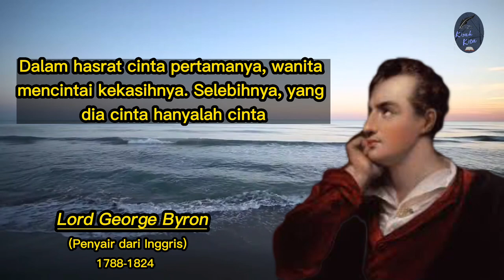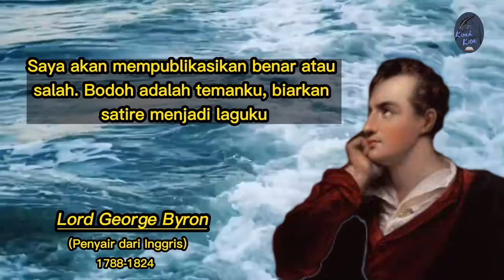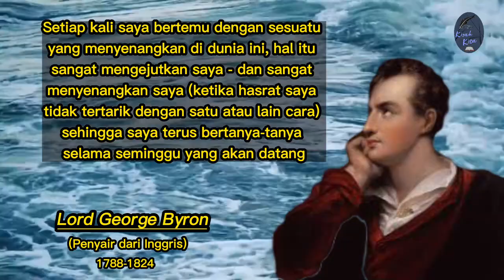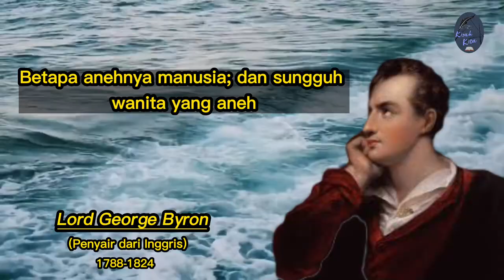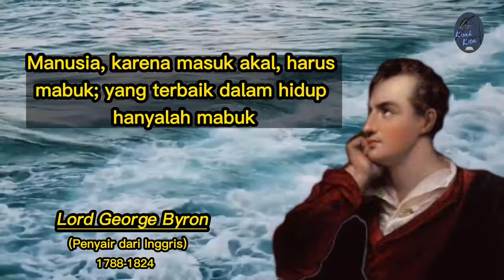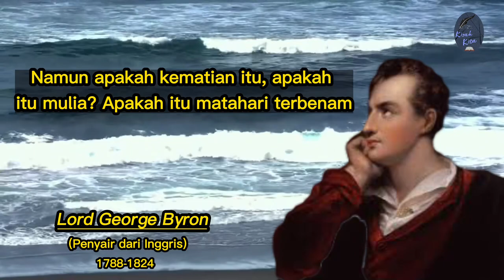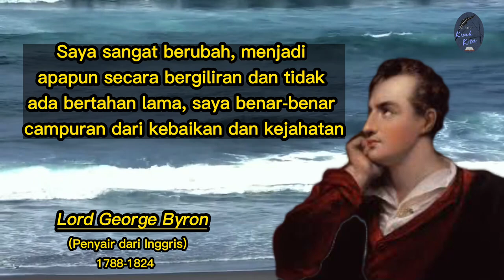Kata kata Bijak Lord George Byron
George Gordon Byron, Baron Byron ke-6, lebih dikenal sebagai Lord Byron, adalah seorang penyair Inggris yang juga berperan dalam kemerdekaan Yunani. Penyair terkenal yang lahir di London, Inggris, ini pincang sejak lahir. Wikipedia
Kelahiran: 22 Januari 1788, London, Britania Raya
Meninggal: 19 April 1824, Missolonghi, Yunani
Anak: Ada Lovelace, Allegra Byron
Drama: Manfred, Sardanapalus, Marino Faliero, Doge of Venice
Cucu: Byron King-Noel, Viscount Ockham, Anne Blunt, Ralph King-Milbanke, Earl ke-2 dari Lovelace